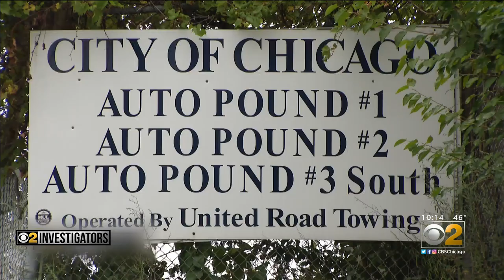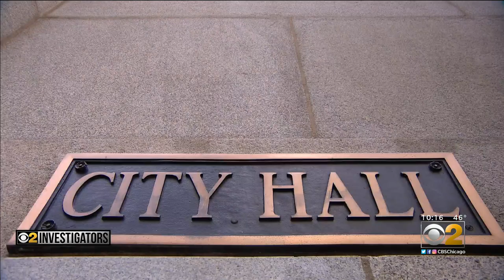'Towing Without Telling' Is Now Subject Of Major Lawsuit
City tow truck drivers can hook up your car, and you might never see it again. As CBS 2 Investigator Dave Savini reported Wednesday, it is all headed to federal court in a class action lawsuit that could cost the city millions.